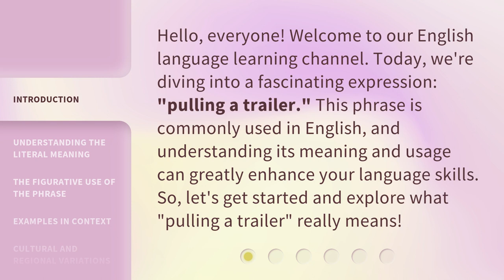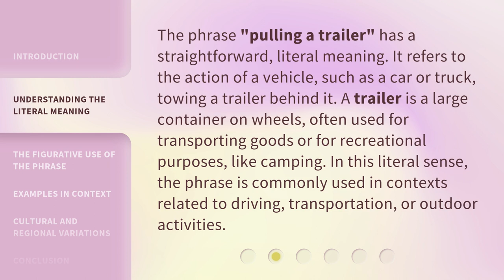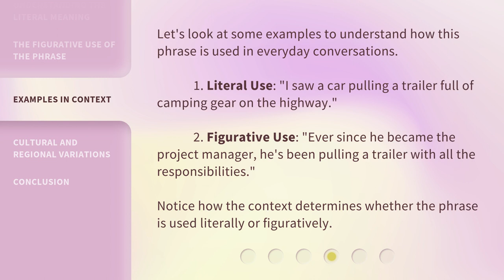Pulling a Trailer: Unraveling the Meaning Behind the Phrase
Decoding 'Pulling a Trailer': Unraveling the Hidden Message • Discover the true significance behind the popular phrase 'Pulling a Trailer' and unravel its hidden message. Join us on this intriguing journey as we delve into the origins and cultural references associated with this captivating expression.

00:00 • Introduction - Pulling a Trailer: Unraveling the Meaning Behind the Phrase
00:34 • Understanding the Literal Meaning
01:06 • The Figurative Use of the Phrase
01:39 • Examples in Context
02:09 • Cultural and Regional Variations